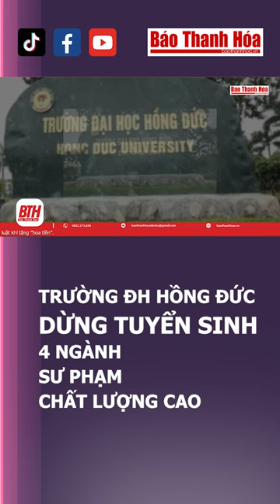Trường ĐH Hồng Đức dừng tuyển sinh 4 ngành sư phạm chất lượng cao | Báo Thanh Hóa